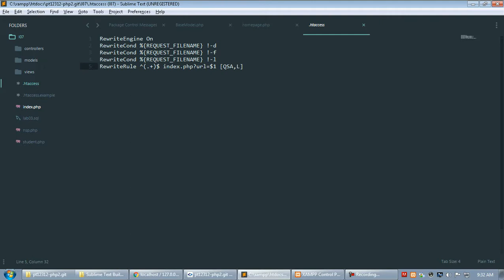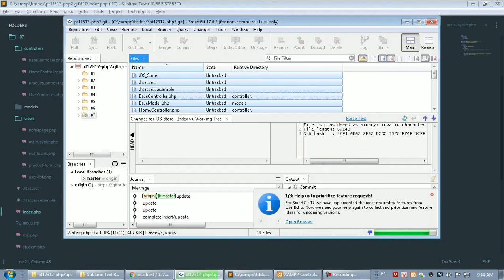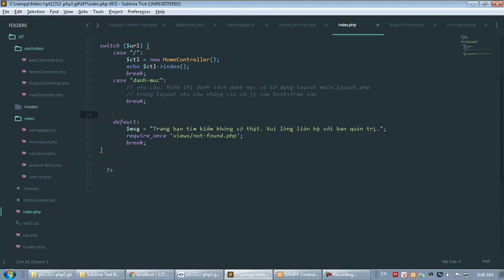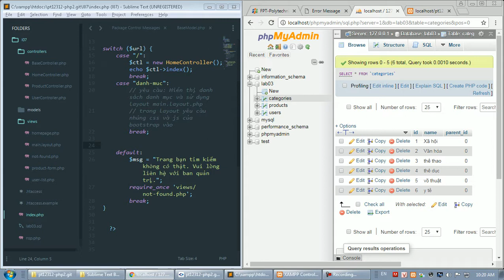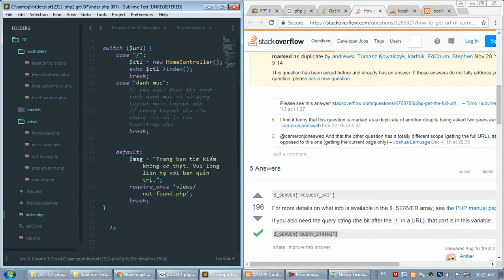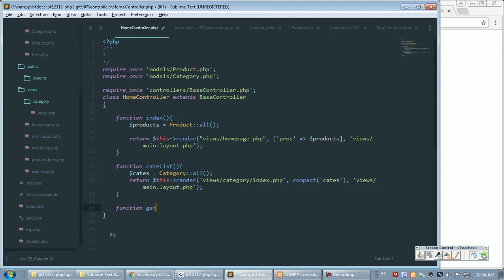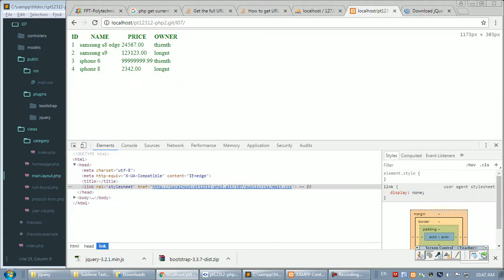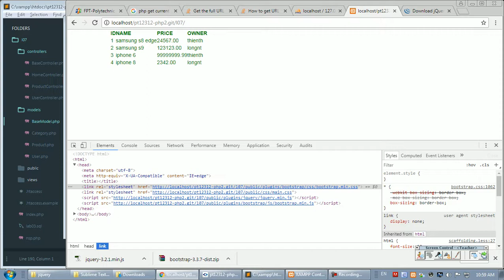pt12312 php2 2017 09 27